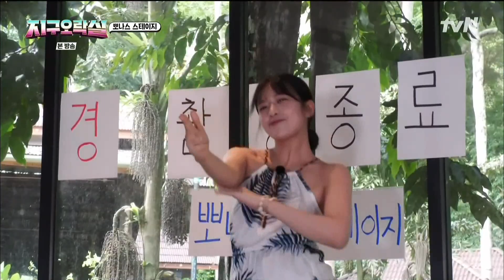[아이브 안유진] 지락견 🐶 (퀴즈X 댄스 파티O)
개통령이 와도 이건 못막아...
 지락실의 댕댕이, "지락견"